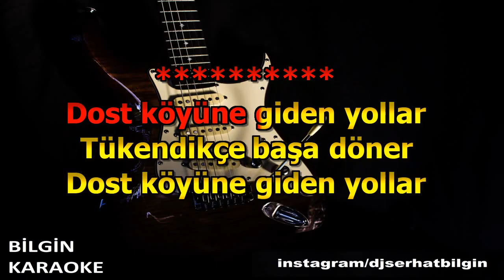Cem Çelebi - Yalan Dünya (Karaoke) Orjinal Stüdyo